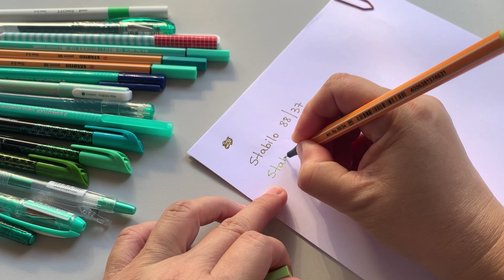VERDE ✨PEN TEST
SE VC GOSTA DE PAPELARIA  E GOSTA DE CONVERSAR E DICAS DE MATERIAIS

*ENTRA NO NOSSO GRUPO*

LINK DE TUDO QUE JÁ COMPREI NA AMAZON

LAPISEIRA FABER CASTELL

PENTEL ENERGEL X

PENTEL ENERGEL MAKKURO

PENTEL ENERGEL WAVE

ALGUMAS PROMOÇÕES 👇🏻 AMAZON

KIT FINE 24cores

KIT FABER CASTELL
MARCA TEXTO

KIT DE CANETAS STABILO ESFEROGRÁFICAS

KIT BIC BRUSH

KIT DE CANETAS MAKKURO

CADERNO DA CÍCERO

PRODUTOS SHOPEE

Convido você para vir desfrutar da "primeira compra grátis" ShopSave, e ainda de muitas outras ofertas, se junte a mim nesta grande viagem, e use o meu código de convite!

Aproveitem 👆🏻👆🏻👆🏻

    👆🏻 Minha lojinha   👆🏻

Caso vocês queiram comprar alguma coisinha 💋

Fiz um Instagram pra mostrar meus desapegos de papelaria e outras coisas ...

Instagram da loja na SHOPEE

Instagram de estudos